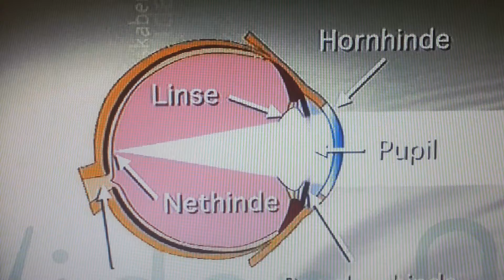Sådan virker øjet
fra,,